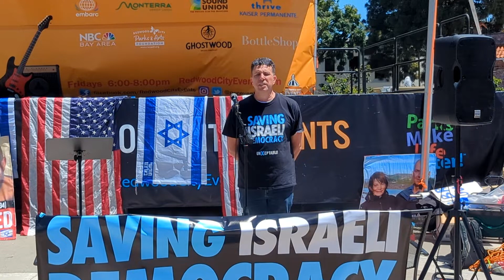20240609 UnXeptable Rally Redwood City Offir Gutelzon